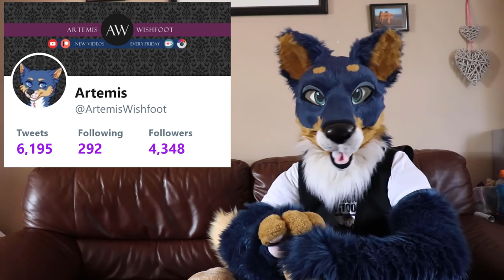What Makes Us British: Accents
Continuing our series, we have the diverse world of British accents, which can range from the expected to the downright stereotypical.
Don't worry if some of these don't make sense to you, i'm not sure they're meant to...

Hiyu, Wox the Fox, Anonymous, MARVOL, JP pierce, Emery Snowtail, Raisa Fireheart, Joe Benedetti, Chelsea-Anne, Anders The Fox, Kougo, Mimik Wulfborne, Tuskyn, Scotskunk, Beakbringer Stargazer, Meep